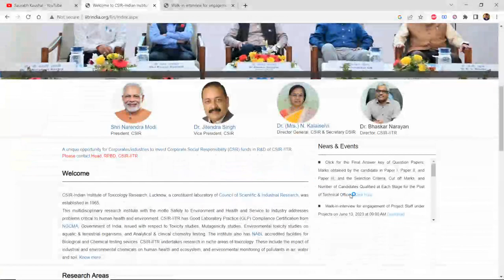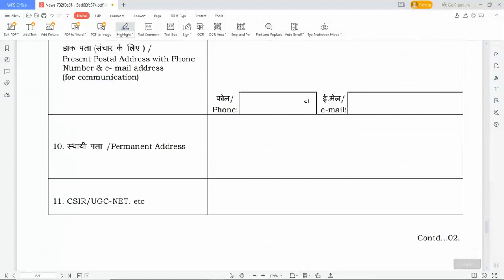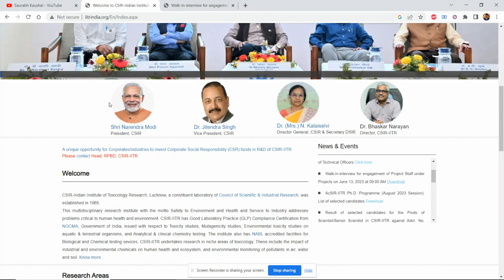CSIR-IITR Walk-in-interview for engagement of Project Staff IITR/Adv.04/2023 Date 13.06.2023